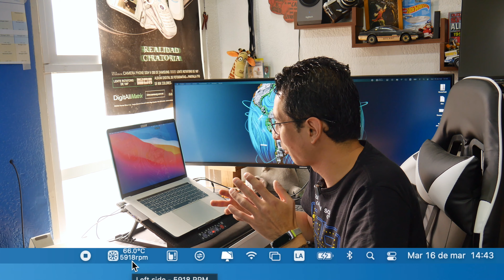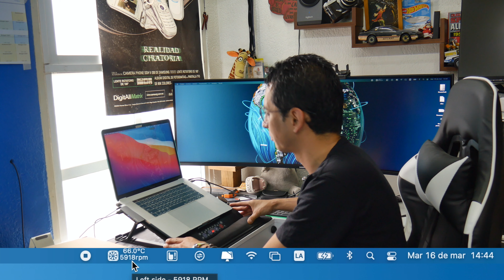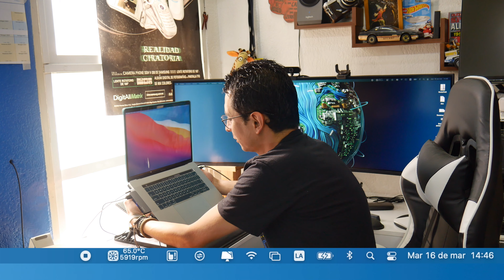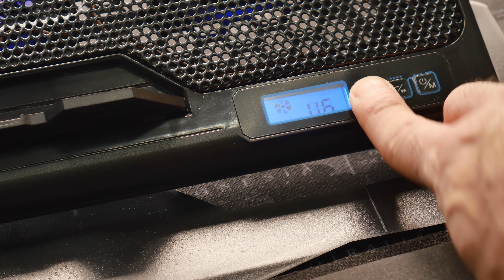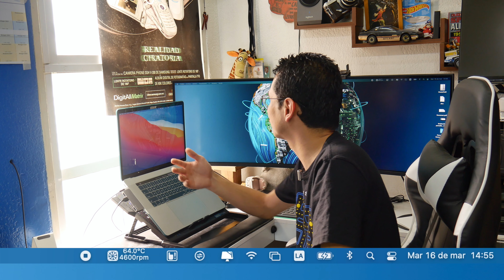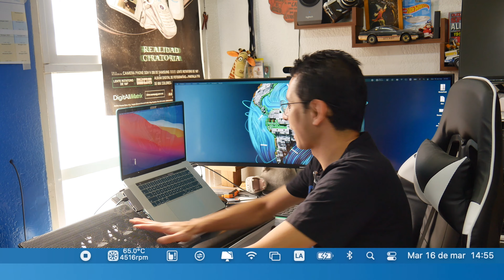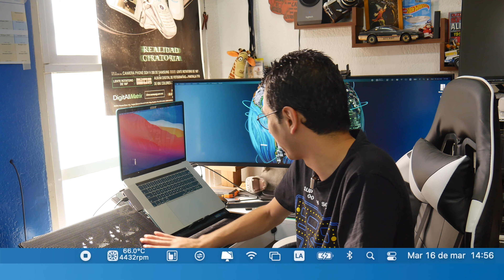¿Funcionan las bases con ventiladores para Laptop?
Las bases con ventilador son productos que deseamos comprar para mejorar el rendimiento de nuestra Laptop, ya que él sobre calentamiento es un problema que en la mayoría de las computadoras se presenta. Con este video observaremos sí funcionan o es solo un Mito.

Prueba 30 días de Amazon Prime Gratis usa el enlace que te dejo.